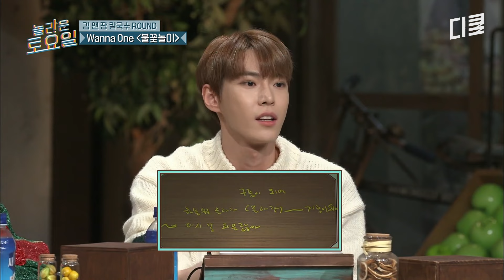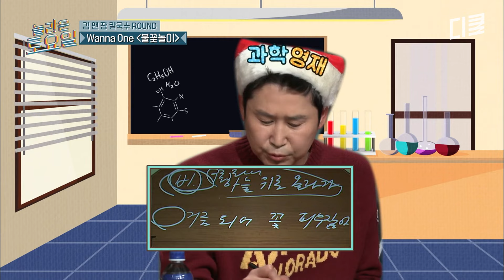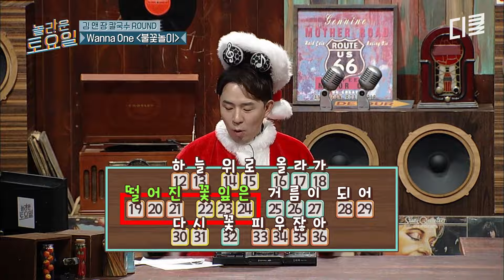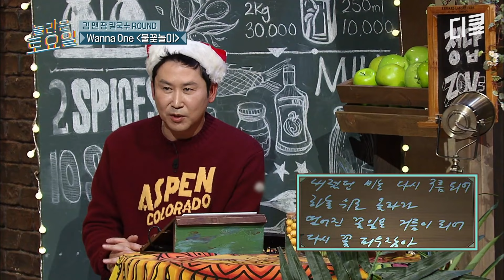[놀라운토요일] 🐰NCT 도영 첫 솔로 앨범 기념🐰 우리의 청춘은 도영 그 자체였다고,, 진정한 Baby 토끼 시절 도영의 놀토 활약상